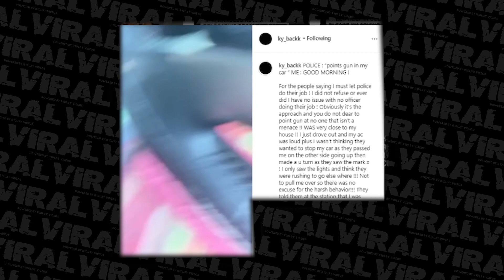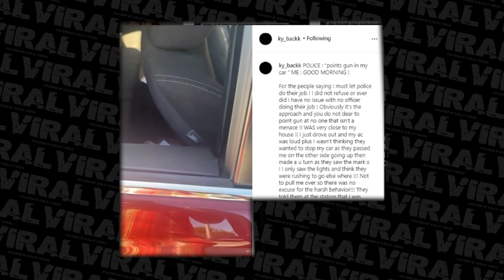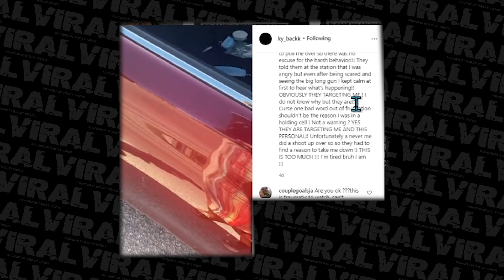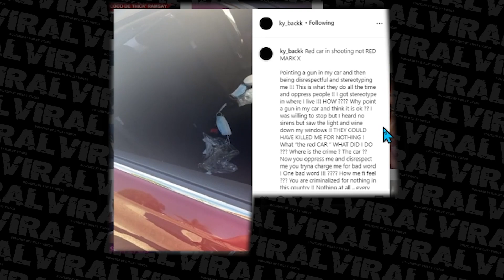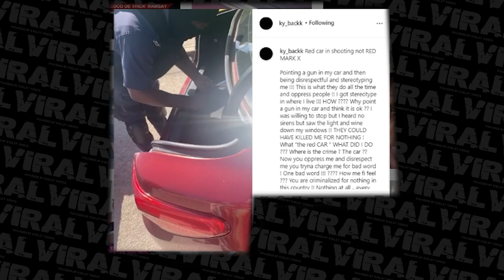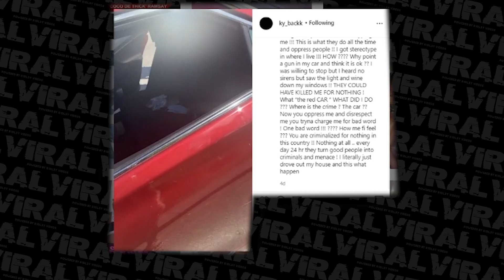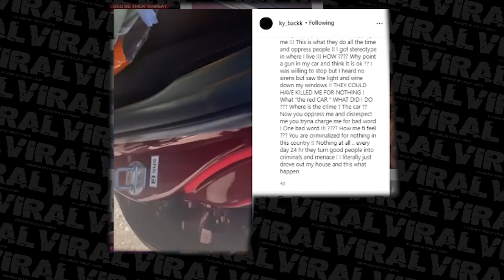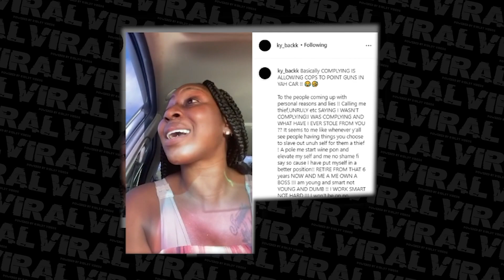P0LlCE Pull Over Popcaan Ex then This Happen!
P0LlCE  Pull Over Jamaican 0NLYFANS Model then This Happen!

Awesome Microphone I use in my videos🎙⤵️

Cool Camera I use in my videos🎥⤵️